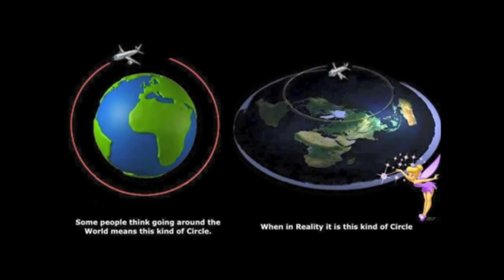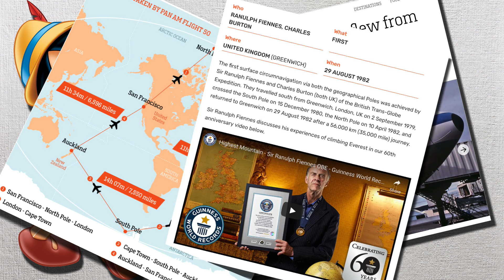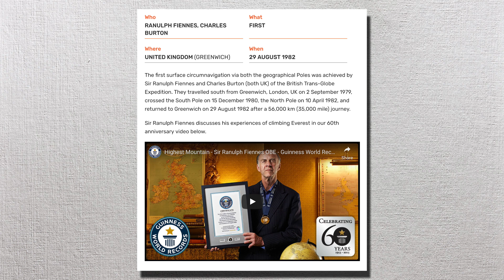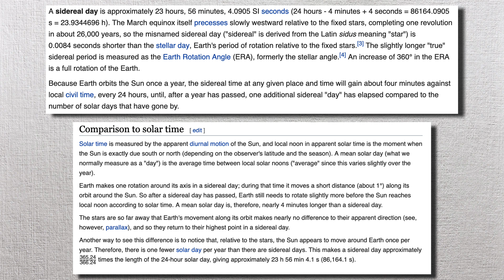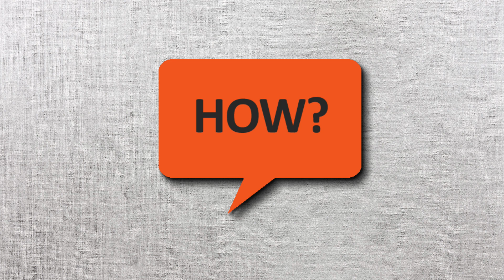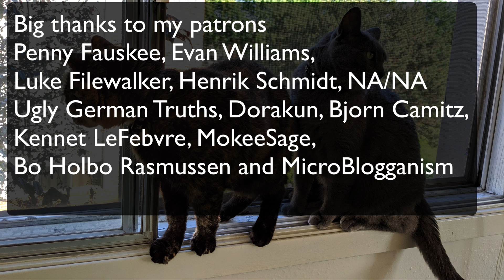Debunking 200 "Proofs" for a Flat Earth: 109 - 118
Today Dubay talks about circles and he tries to explain gravity, neither go particularly well.